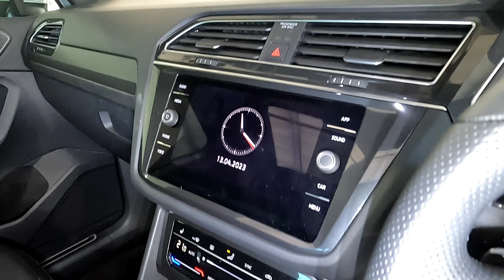Volkswagen Tiguan 1.4 TSI R-LINE DSG - McCarthy Volkswagen Wonderboom Used Cars - .